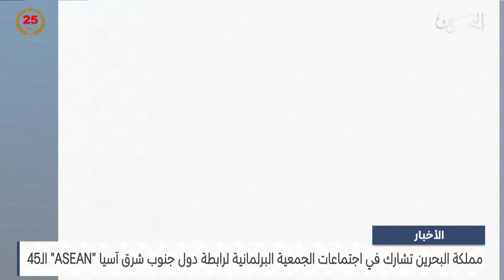البحرين مركز الأخبار : مداخلة هاتفية مع أحمد عبدالواحد قراطة النائب الثاني لرئيس مجلس النواب